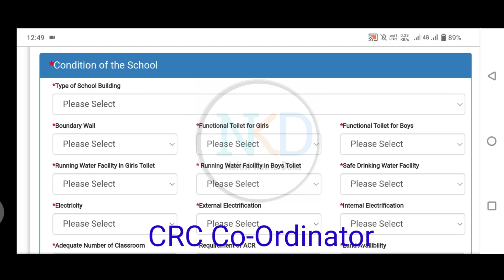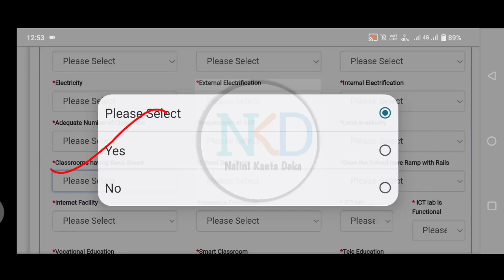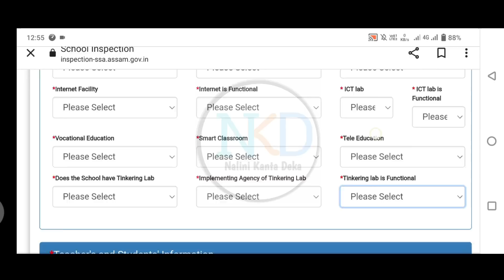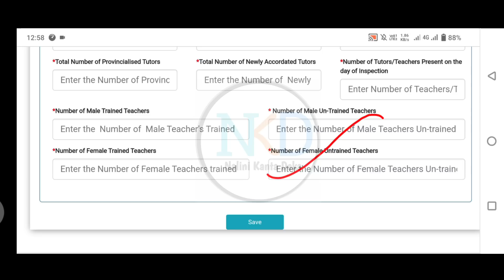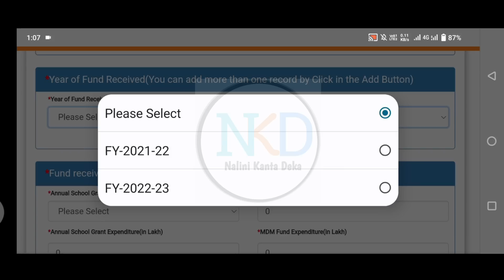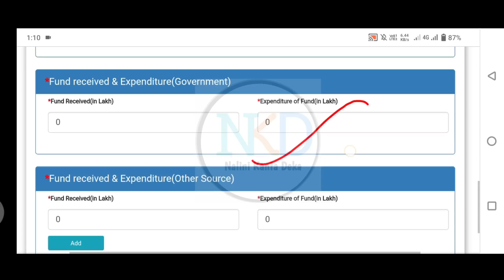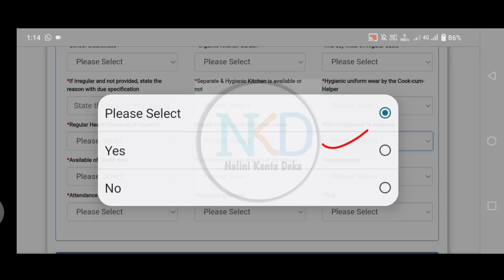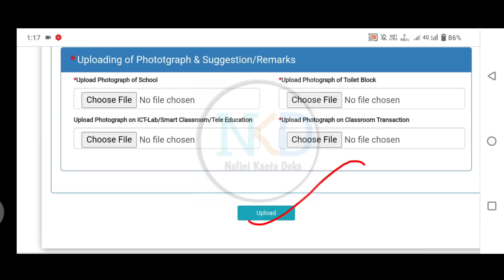Online School Inspection // বিদ্যালয় সমূহে কি কি তথ্য Ready কৰিব লাগিব //Most Important //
o